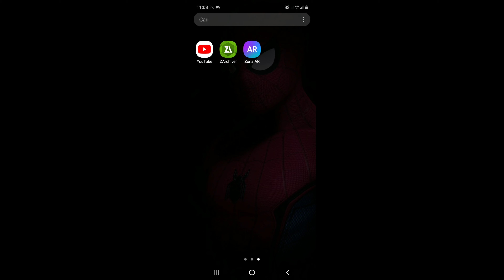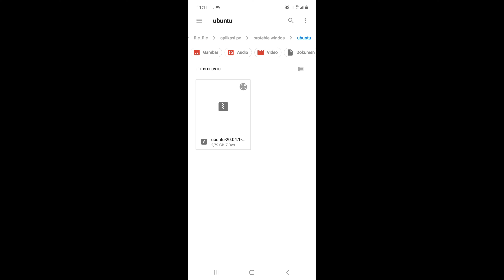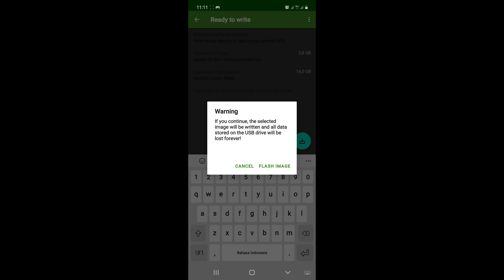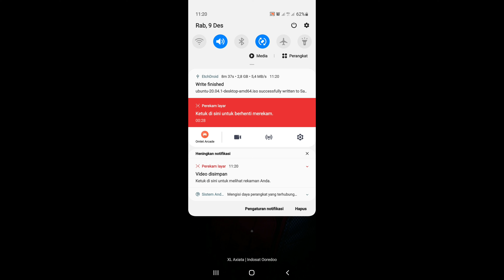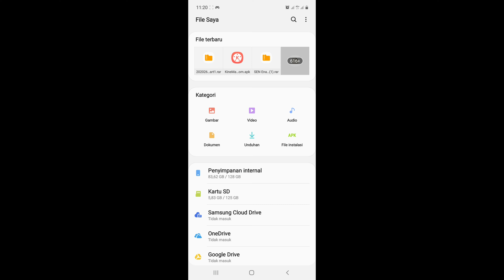bikin proteble ubuntu di hp,untuk instal lagi ke win10